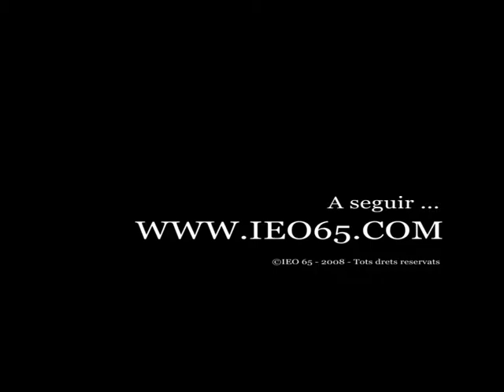Collectage à Puydarrieux (65)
Ange nous parle de l'activité autour du blé avant la guerre de 39-45 (las garbas-la batèra).
Extrait d'un entretien effectué en 2008 à Puydarrieux (65).
Realisation: IEO 65 / Nosauts de Bigorra